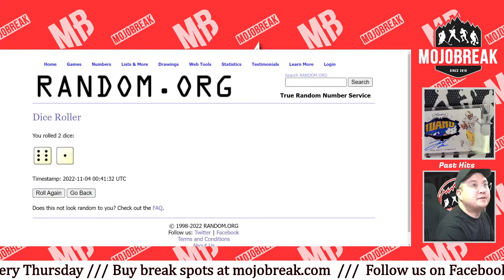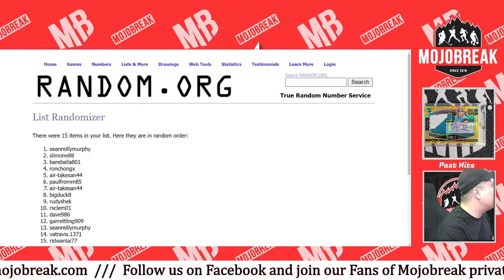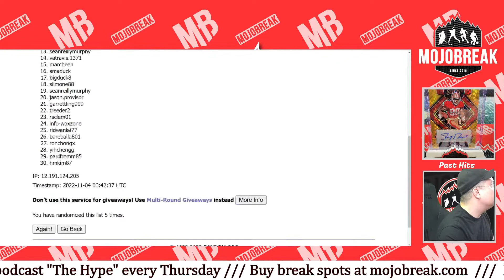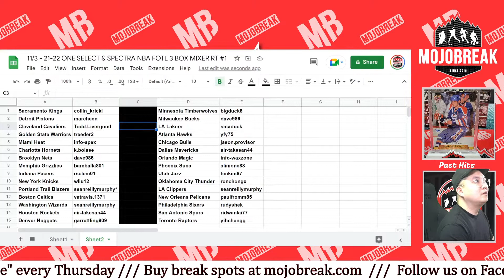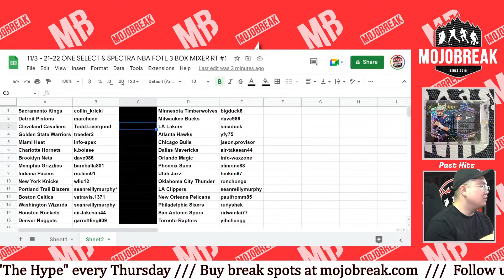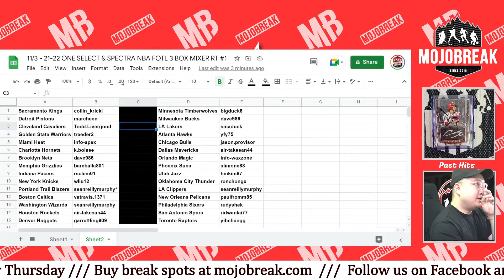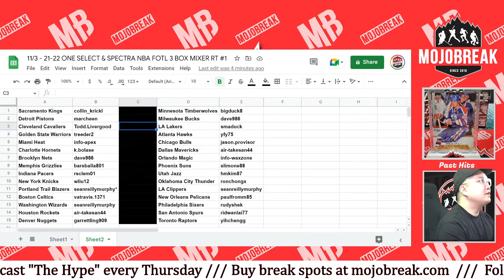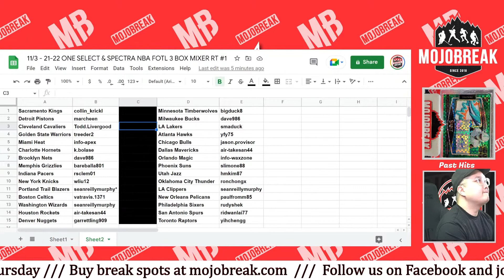Draw Results - 2021-22 NBA One Spectra & Select FOTL 3 Box Mixer RT #1 - 11.03.22